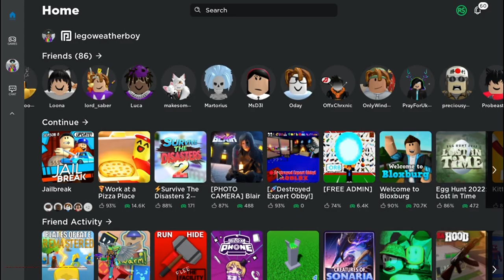The destroyed Expert Obby - Legoblox Parkour [Beta]